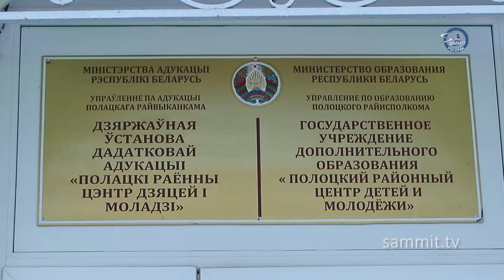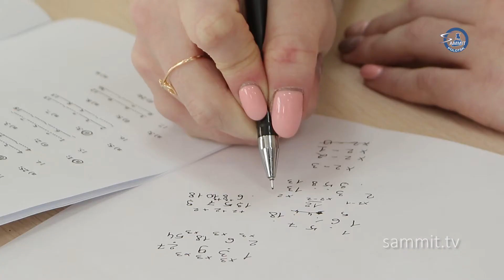Как в Полоцке выбирали школьников в Национальный детский технопарк